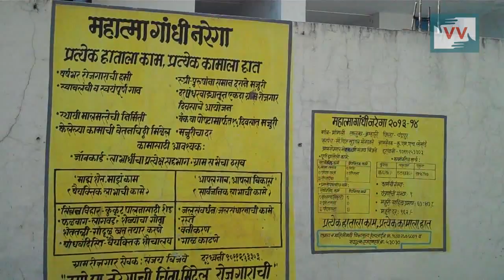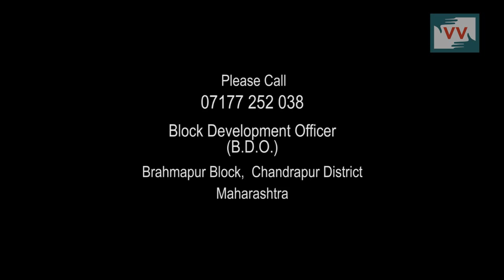Need Bacis Facilities for People Working Under MNREGA -Krupakar Chahande reports for IndiaUnheard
Gavarla village of Chandrapur district of Maharashtra around 250 people work under MNREGA scheme are deprived from basic facilities like tant, medical kit and drinking water while working.

Community Correspondent Krupakar Chahande reports from Maharashtra for IndiaUnheard.